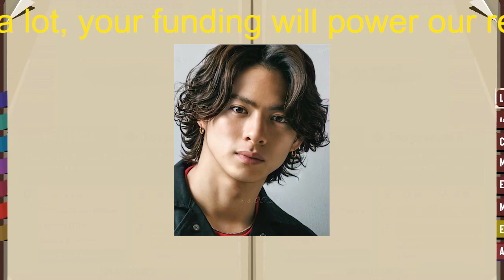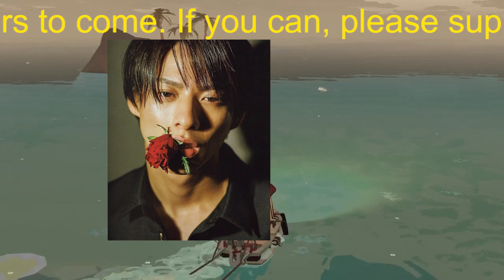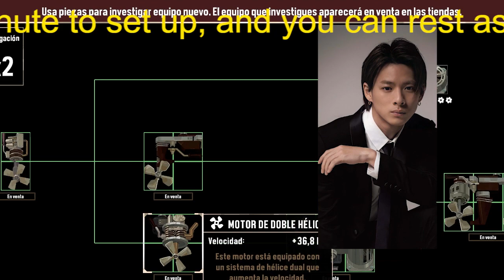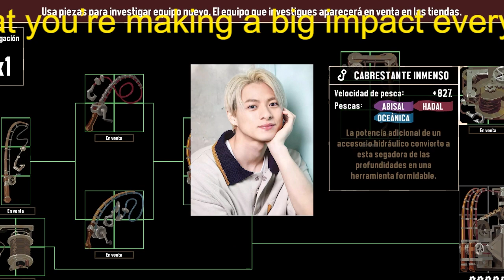【平野紫耀】King & Prince、退所する3人の今後は不明 平野紫耀は周囲に「ノープラン」と言い続ける